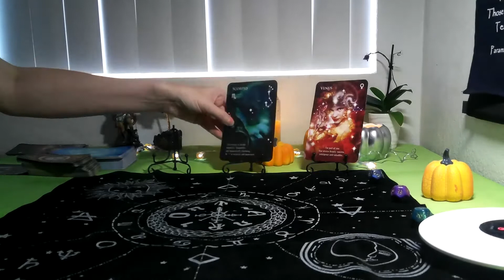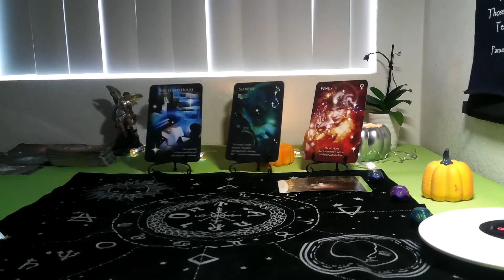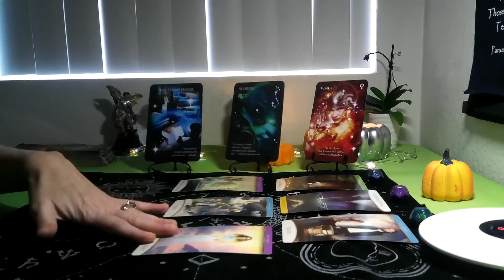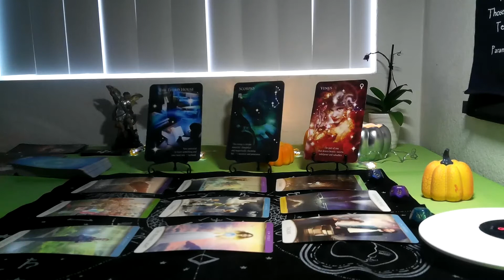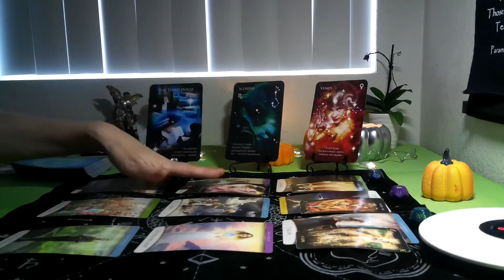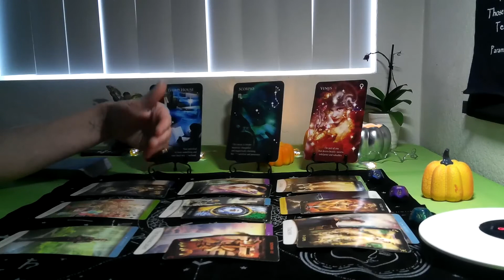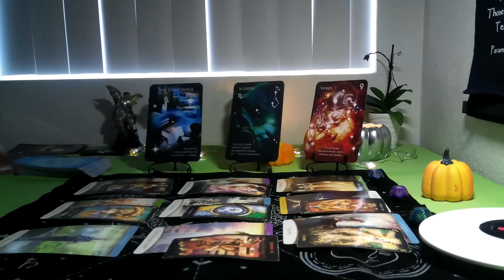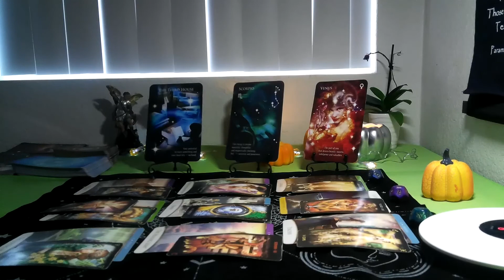AQUARIUS -NOVEMBER 2021 (ASTRODICE TAROT) ~ LEARNING THIS INFORMATION ALLOWS YOU TO SHINE!